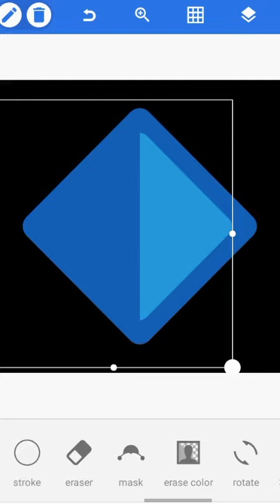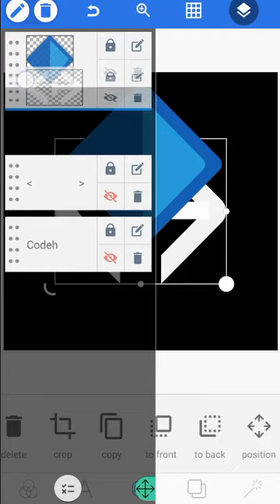pixellab full apk sin publicidad.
Logotipo para desarrollador web

Descargar apk full